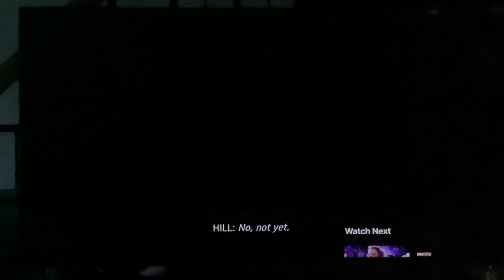After Ending/Marvel Studios/Walt Disney Studios Motion Pictures Distribution (2018)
Taken at the end of "Avengers: Infinity War" (2018) on Disney+.